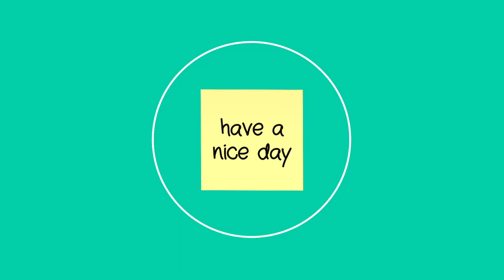POST IT_포스트잇 Promo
포트폴리오 반에서 공부 중인 강준회입니다. 안녕하세요. 포스트잇 브랜드 프로모션 영상을 박자감 있는 음악에 여러 장면을 넣어 제작하였습니다. 포스트잇의 외형적 특성인 사각형에 중점을 두어 실사 촬영, 2D, 3D로 다양한 비주얼을 만들고자 하였습니다. 각기 다른 장면을 같은 톤으로 맞추는 작업에서 애를 먹었지만 주위에서 항상 도와주는 선생님들과 친구들 덕분에 영상을 완성시킬 수 있었습니다. 다시금 감사드립니다.